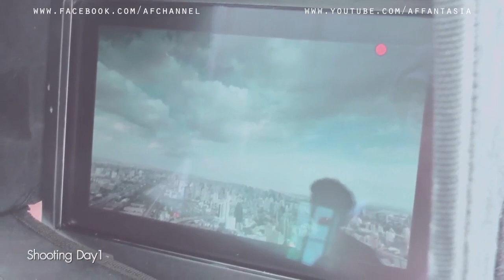จักรวาล (Just Somebody) - ต้น ธนษิต [MV Behind the Scenes]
"จักรวาล [Just Somebody]"

ทำนอง:ป.ปลายฟ้า ครูเต๋า ภราดร
คำร้อง:เป็นเอก เสกสรร
เรียบเรียง:ป.ปลายฟ้า
Vocal Director:ครูเกศ ขวัญฉัตร์ กีรติยศโยธิน

ต้น ธนษิต จตุรภุช เด็กหนุ่มผู้เสพเพลงมากมายและหลากหลาย แต่เขากลับหลงรักในดนตรี Soul ที่มีผลต่ออิทธิพลการร้องเพลงของเขามากที่สุด โดยได้ถ่ายทอดเพลงUrban POP ชีวิตอีกด้านของผู้คนในเมืองใหญ่เปรียบเป็นหมู่ดาวมากมายในจักรวาลแต่เรากลับไม่รู้จ­ักกัน เปรียบดาวที่ส่องแสงมาแต่ก็ไม่ถึงใจของเรา

Single ล่าสุด "จักรวาล [Just Somebody]"
ต้น รับหน้าที่ทั้งเบื้องหน้าและเบื้องหลัง มีส่วนร่วมค่อนข้างมากกับProductionเพลง ใช้เสียงเปียโนกล่อมผู้คนในเมือง วางเสียงร้องให้คนตายใจ ก่อนจะรุกคืบในท่อน Pre เดินเพลงด้วยPulsing Beat และลูก Improvise มันจึงเป็นทั้งความยากและความโดดเด่นที่ลงตัวในการใช้เสียงร้อง และท่อนคอรัส แอดลิป ที่ต้นนั่งเขียนเนื้อท่อนคอรัสที่จะถ่ายทอดความรู้สึกของการรอคอยใครซักคนให้ได้มากท­ี่สุด โดยทางโปรดิวเซอร์ เปิดโอกาสให้ต้นได้รังสรรค์จักรวาลในแบบของเขาอย่างเต็มที่ โดยต้นปล่อยหมัดเด็ดใน "จักรวาล" สุดท้าย กลายเป็นที่มาของฉายาเพลง "จักรวาลลมเดียว".
จักรวาลของคุณเคยเหงา อ้างว้าง เหมือนแบบของต้นหรือไม่ ลองปล่อยตัว ปล่อยใจ ล่องลอยพิสูจน์ในจักรวาลแห่งนี้.

ติดตามข่าวสารและcampus tour ของ ต้น ธนษิต ได้ที่...
ฟัง / โหลด / โหวต / ชม "จักรวาล [Just Somebody]" ได้ทาง รายการ TrueMusic และ AF Channel ทรู วิชั่นส์ ช่อง 65